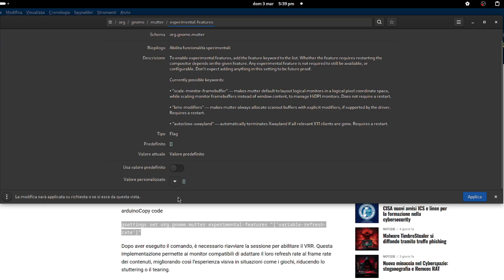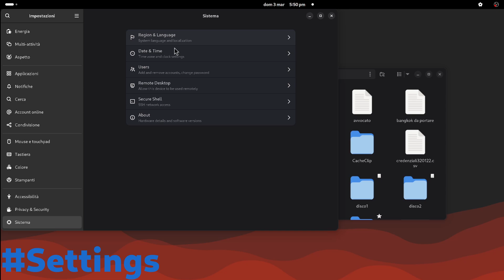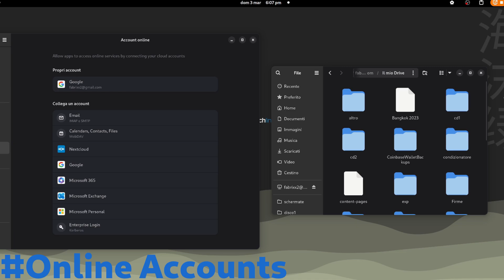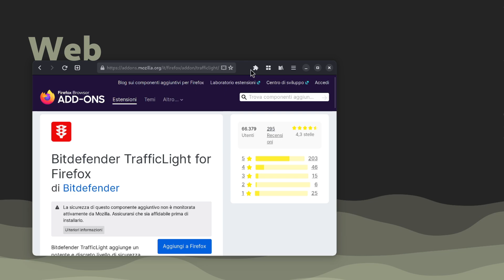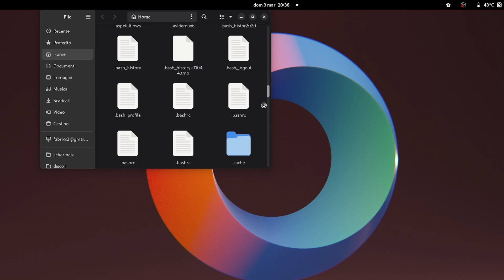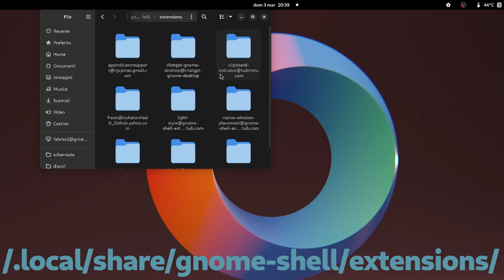GNOME 46 Beta on Arch Linux !!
GNOME 46 is close to release and as usual brings with it interesting new features.

Support for headless remote access via GDM (GNOME Display Manager), experimental support for the variable refresh rate (VRR) and much more...

Narration uses an AI-generated voice

AMD Ryzen 7 5800X CPU
ASUS TUF GAMING B550-PLUS moherboard
Msi Geforce Rtx 3070 Ventus 2X 8G Oc
Crucial Ballistix RAM
Sabrent 500GB Rocket Nvme PCIe 4.0 Internal SSD
Logitech MX Keyboard
Corsair Carbide CC-9011077-WW Case
XFX XTR P1-750B-BEFX PSU power supply